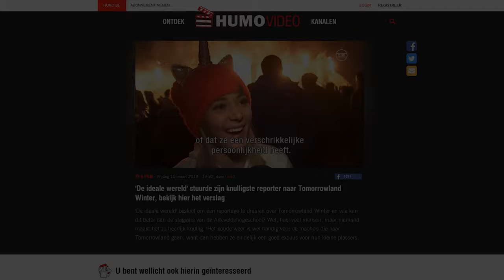Epic Tomorrowland Winter 2019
The first Tomorrowland Winter was crazy in Alpe d'huez in France. Here is some footage of the main festival grounds. The production of the stages was over the top and it almost looks like a battlefield. We are making another video of Tomorrowland Winter of the day time activities.